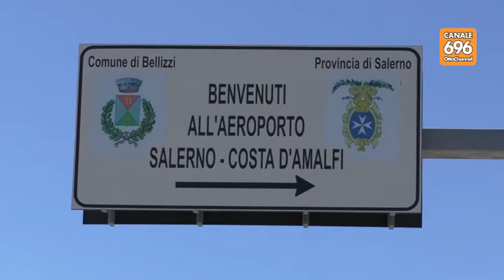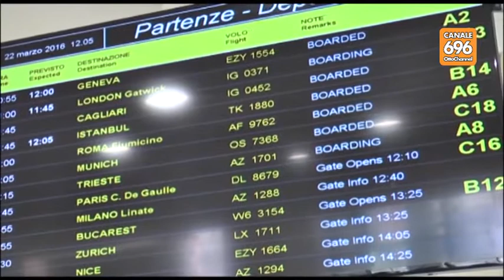13 SVZ Aeroporto unico, de luca spinge per Salerno AVRS